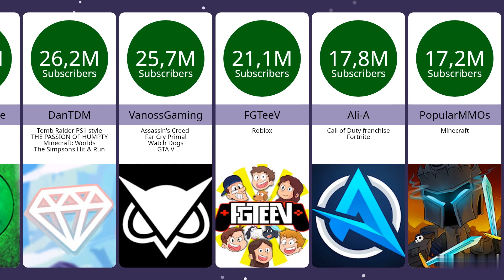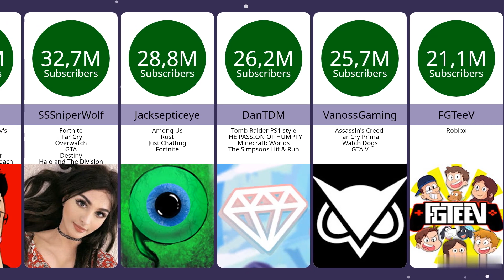Top 20 Gaming YouTubers 2024: Comparison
Top 20 Gaming YouTubers 2024: Comparison @beautifuldatacomparison

sub count
mrbeast sub count
mrbeast live sub count
mrbeast
mrbeast pewdiepie
top 200 youtubers live sub count
pewdiepie
50 youtubers
live sub count
top 50
famous youtubers
mdm live sub count
mrbeast vs all youtubers
pewdiepie mrbeast
subs milestones
top 100 youtubers live sub count español
mrbeast sub count live
top 50 youtubers
mdm top 100
pewdiepie mr beast
sub count live
top 100 youtubers
top 50 youtubers sub count
top youtubers
50 youtubers sub count
ariana grande live
biggest youtube channel
countries comparison
data comparison
data live
live 50 sub count
live sub
live sub count mrbeast
live top 50 sub count
mdm live
mdm top 50 live sub count
most popular youtube channels
most subbed channel
mr beast sub count
mr beast sub count live
mrbeast and pewdiepie
mrbeast channels
mrbeast channels all
mrbeast comparison
mrbeast subcount
mrbeast subs
mrbeast vs pewdiepie
mrbeast vs youtubers
pewdiepie sub count
pewdiepie vs mrbeast
richest youtubers
sub count live top 100
sub live
sub live count
subs count
top 100 live sub count
top 150 youtubers live sub count
top 50 live sub count
top 50 youtubers live sub count español
top youtube channels
usa
viral youtubers
workpointofficial
wwe 2024
wwe live